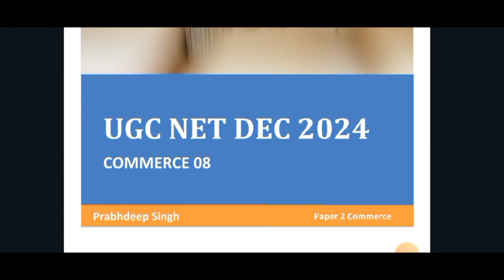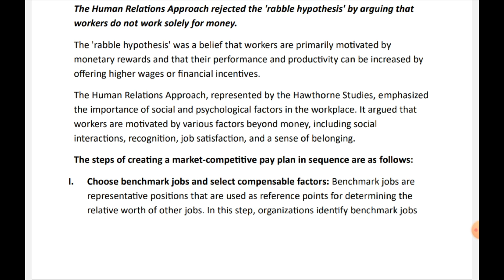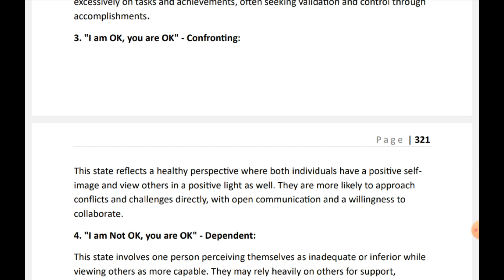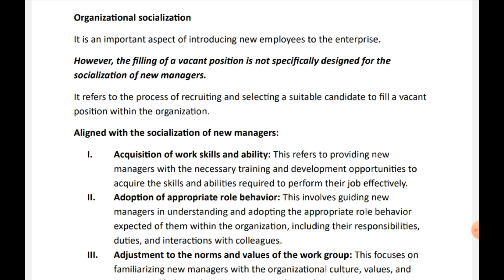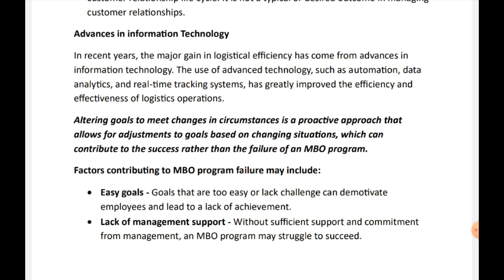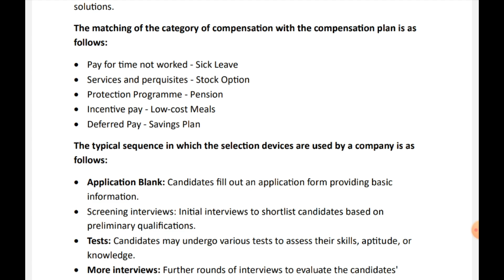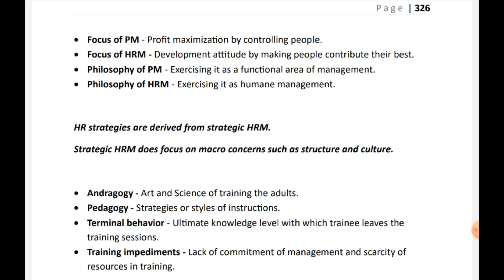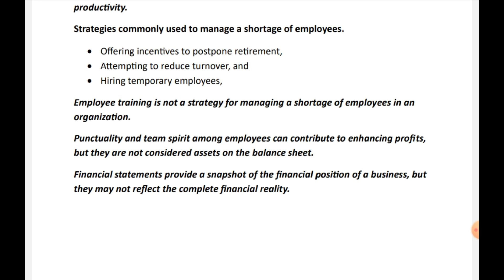UGC NET DECEMBER 2024 I CLASS –10 I COMMERCE | BUSINESS MANAGEMENT AND HUMAN RESOURCE MANAGEMENT - 6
BUSINESS MANAGEMENT AND HUMAN RESOURCE MANAGEMENT  ugc net
BUSINESS MANAGEMENT AND HUMAN RESOURCE MANAGEMENT  ugc net mcq
BUSINESS MANAGEMENT AND HUMAN RESOURCE MANAGEMENT  ugc net pyq
BUSINESS MANAGEMENT AND HUMAN RESOURCE MANAGEMENT  ugc net marathon
BUSINESS MANAGEMENT AND HUMAN RESOURCE MANAGEMENT  ugc net revision
BUSINESS MANAGEMENT AND HUMAN RESOURCE MANAGEMENT  ugc net commerce

Strategy:
• Exam Analysis
• Practice Questions
• Mock Tests